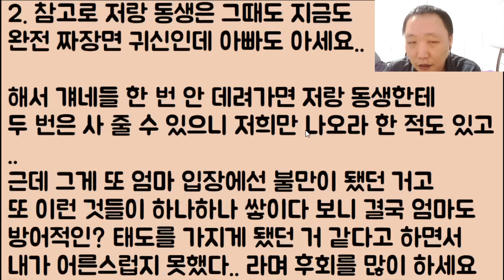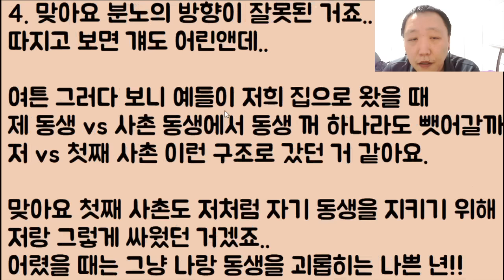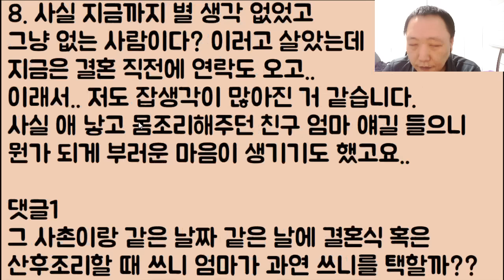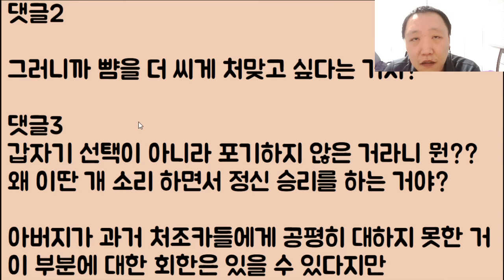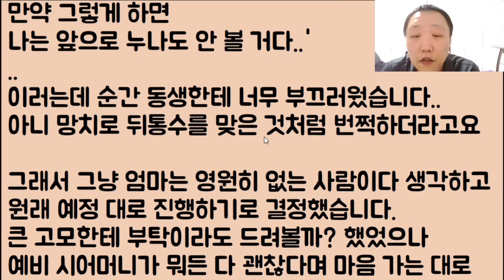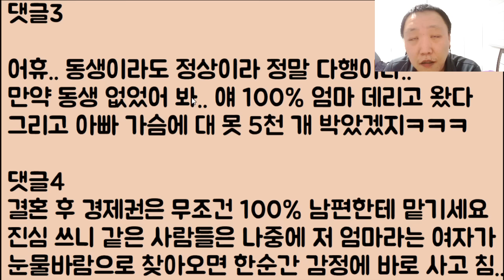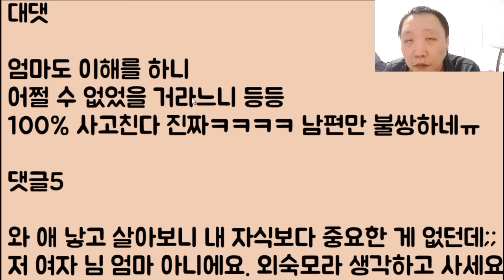[2부, 동생 짱ㅋ🤣🤣] 엄마가 대놓고 배신을 했는데 혼주석에 앉히려 쑈를 하다 동생이 휘두른 핵 몽둥이찜질에 겨우 정신을 차린 누나ㅋㅋㅋ 2부, 후기